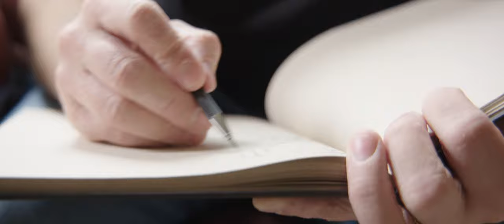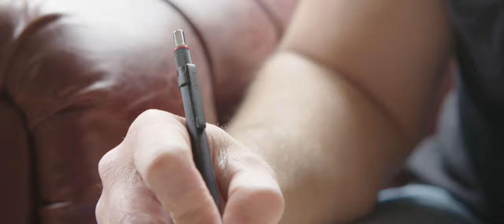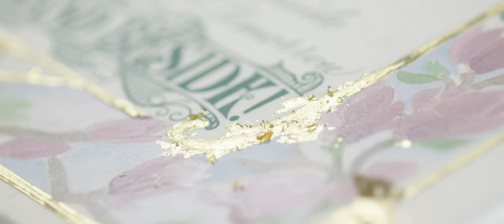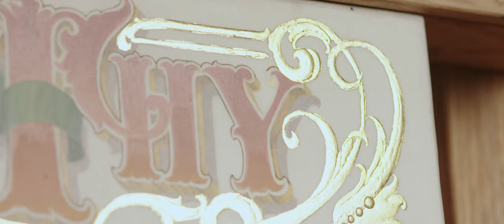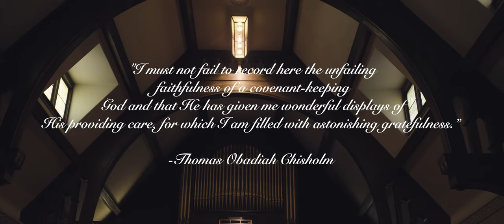Great is Thy Faithfulness | Jake Weidmann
The latest hymn from Weidmann's classic hymn series, 'Great is Thy Faithfulness' is a piece that comforts, uplifts, and surprises with joy... in a time when we need it most. The project began in January 2020 and little did Weidmann know how poignant this piece would be as the year progressed.

This micro-documentary shares the background of the making of this artwork as well as the story of the original hymn writer, Thomas Obadiah Chisholm, and the parallels of his day to the one we are now living: a nation divided, pandemic realities, and economic crises, to name a few. But the story does not end there as we are reminded of Hope: 'The steadfast love of the Lord never ceases; his mercies never come to an end; they are new every morning; great is your faithfulness. "The Lord is my portion," says my soul, "therefore I will hope in him." ' Lamentations 2:22-24

To collect this limited edition artwork of 'Great is Thy Faithfulness' and view Weidmann's Classic Hymn Series, please visit JakeWeidmann.com

Special thanks to the following:
Luke Askelson - Director of Photography
Cody Troyer - Sound Engineer
Judith Galecki - Cellist
Ian Thompson - Guitarist
James Hoxworth - Pastor of Bridge Church
Mark & Paige - Westside Investment Partners, Inc.
In dedication to the Bolthouse Family